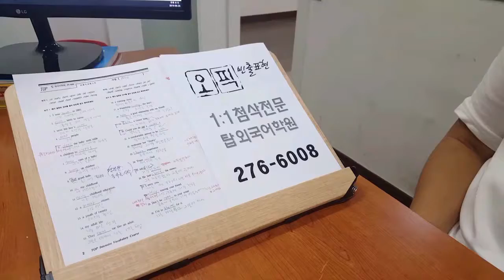전주오픽학원 전북대 OPic 영어학원 190626